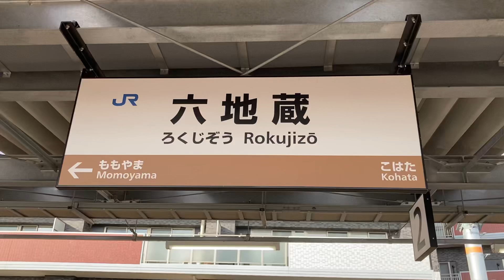駅の記録862 JR奈良線 六地蔵駅(2024/9)